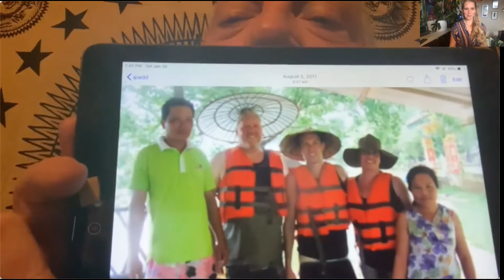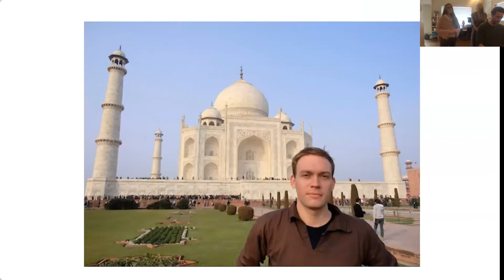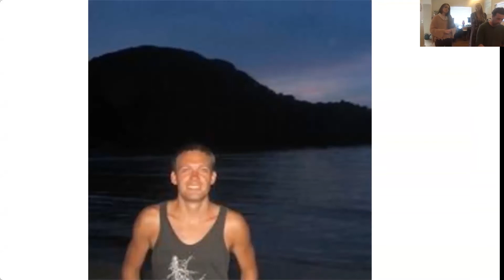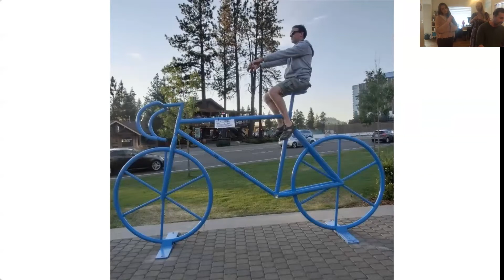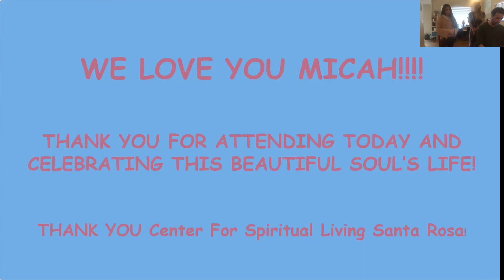Micah Price Memorial